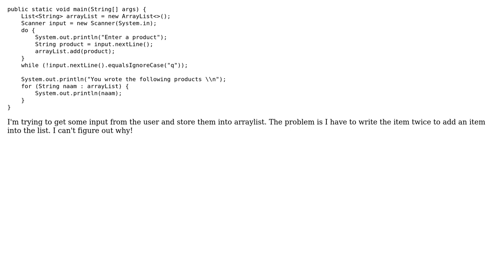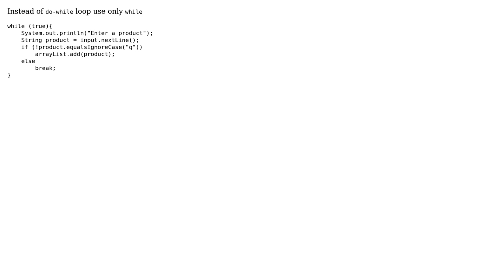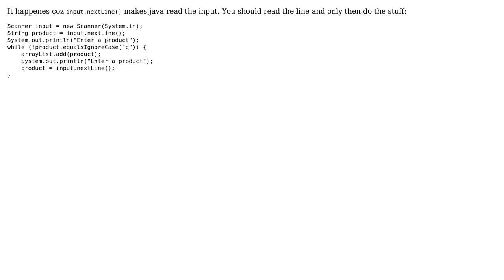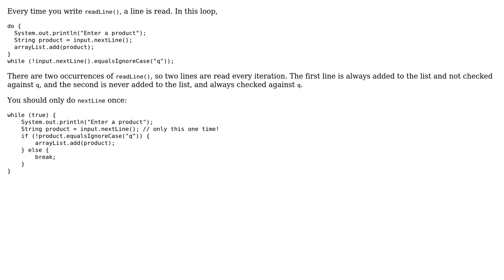Why do I have to write twice to add an input in the Arraylist? (4 Solutions!!)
Why do I have to write twice to add an input in the Arraylist?

With thanks & praise to God, and with thanks to the many people who have made this project possible! | Content (except music & images) licensed under CC BY-SA | Music | Images & others | With thanks to user Yuriy Tsarkov user Sweeper user shaswat.dharaiya user KnockingHeads user H. Adam and the Stack Exchange Network Trademarks are property of their respective owners. You are responsible for your own actions.